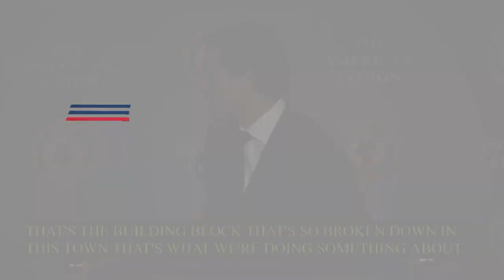With Honor CEO addresses The American Legion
With Honor founder and CEO Rye Barcott speaks to members of The American Legion Family gathered for the 2023 Legislative Conference in Washington D.C.